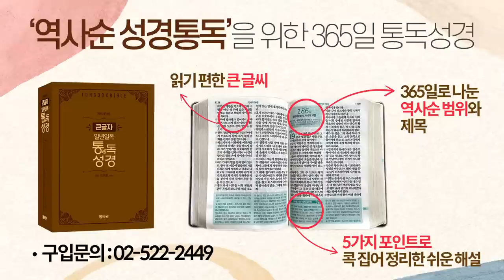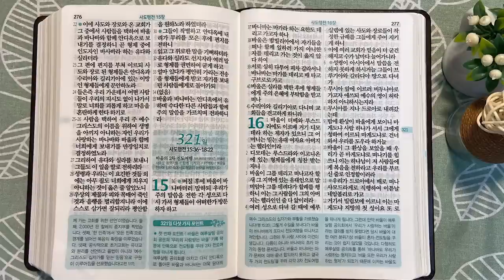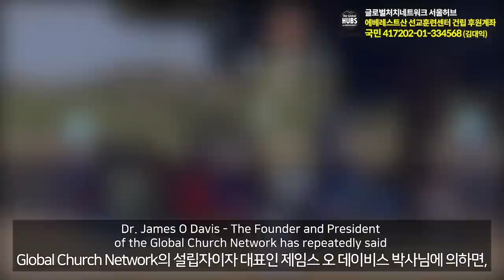2회독 32일 | 요한복음 12~21장, 사도행전 1장~15:35(통독성경 311~320일) | 성경을 열면 기적이 열립니다 | 통박사 조병호의 역사순 성경통독